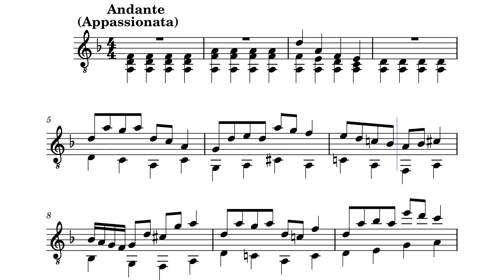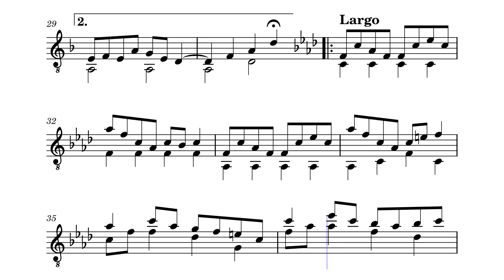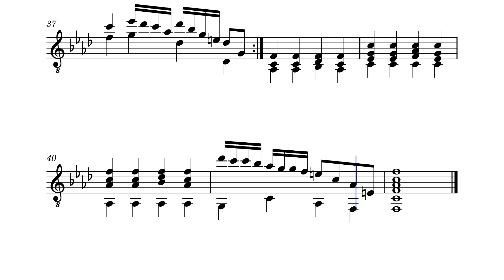For Guitar 4-12-2024 by HBosler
For Guitar 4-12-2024, Andante in d-minor, ending in Largo in f-minor.